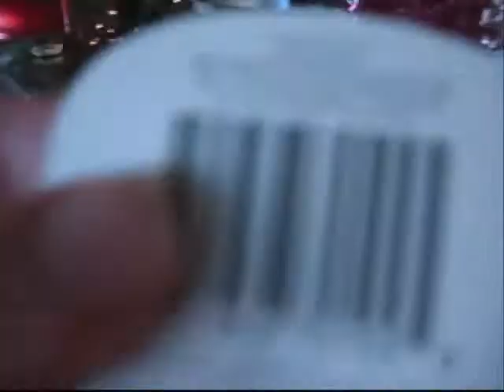Magic Towels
If you don't like the first 2 seconds, don't flame and click away.
Me and my sister got Magic Towels in our stocking, and I didn't know. She came and told me, so I opened mine, then I asked my sister to open hers.